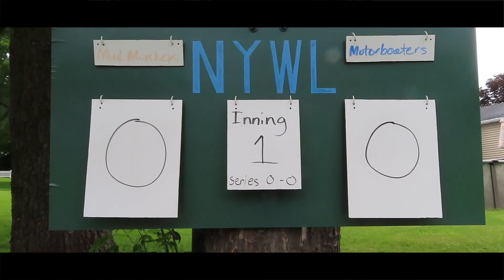Unreal Wiffle Ball Comeback | Mud Monkeys vs Motorboaters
Professional Wiffle Ball League

This is Caleb Wu TV and we're live!! I'm a Division 3 College Soccer Player at Anna Maria College. Here to inspire and entertain. Thank you for all the love and support. All glory to God!